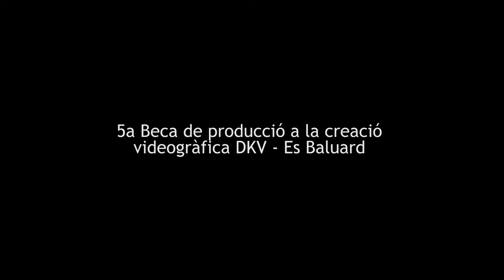Teaser "Prora. Complejos de destino". Beca de Producció a la Creació Videogràfica DKV - Es Baluard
Amb el seu projecte "Prora. Complejos de destino", Irene de Andrés ha estat l’artista seleccionada d’entre 104 creadors presentats a la convocatòria de la V Beca de producció a la creació videogràfica DKV-Es Baluard.

En aquesta proposta l’artista torna a tractar el turisme com a tema, implementant la idea amb un tomb cap a l’obsessió pel viatge, per col·leccionar llocs, i com aquesta colossal indústria es fa cada vegada més forta engolint tot al seu pas.